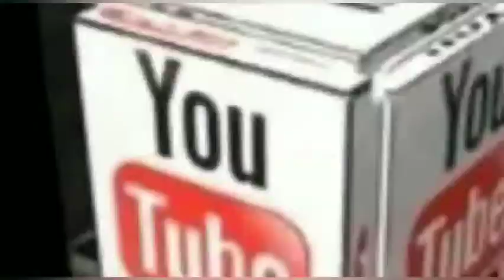उत्तराखंड के हल्द्वानी से कुमाऊंनी बैठक होली | होली गीत | Uttarakhand Holi Songs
उत्तराखंड के हल्द्वानी से कुमाऊंनी बैठक होली |  होली गीत | कुमाऊंनी होली | Uttarakhand Holi Songs |  उत्तराखंड होली गीत | कुमाऊंनी होली गीत | Uttarakhand Holi Songs | Haldwani Holi

उत्तराखंड में होली से एक सप्ताह पहले ही घरों में होली का आयोजन शुरु हो जाता है। हर घर में बैठक और खड़ी होली का आयोजन होता है। आप भी लीजिए होली का आनंद-